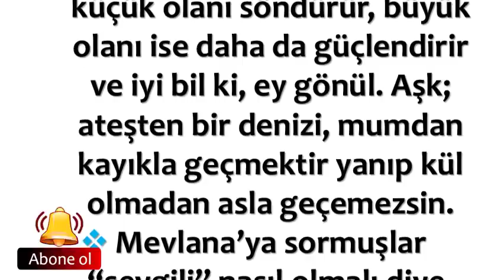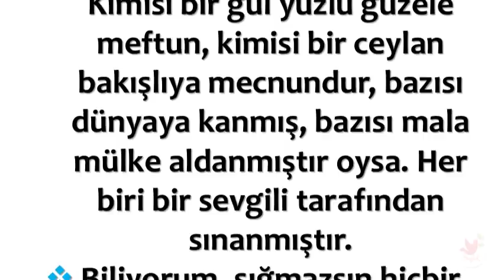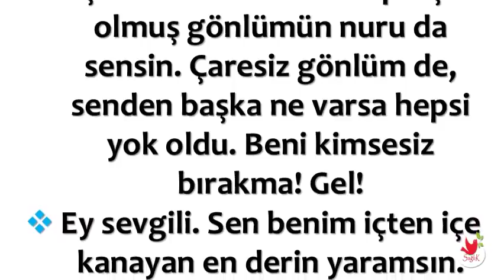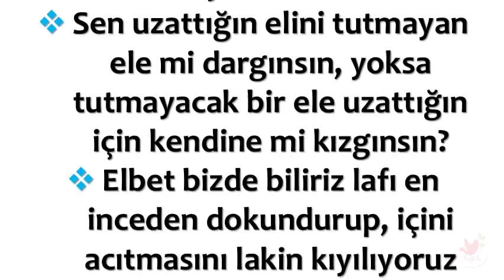Mevlana’ya Sormuşlar “sevgili” Nasıl Olmalı Diye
💕 SAĞLIKLI YAŞAM;

💕 YAYIN İLKELERİMİZ;

💕 KAYNAKLAR;

☆Siteler
• line.do

💕 YASAL UYARI;